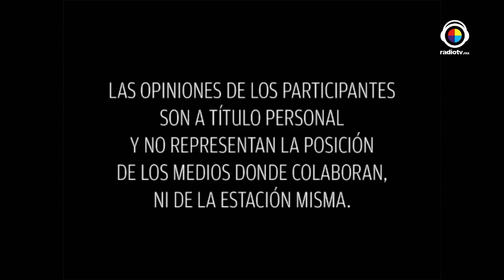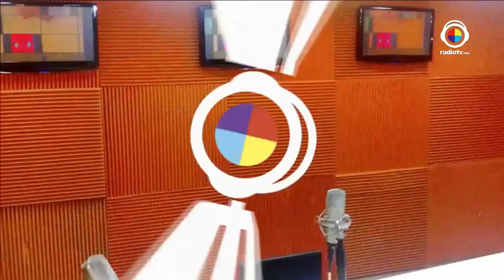Mujeres Divinas Tema: Varita de Poder